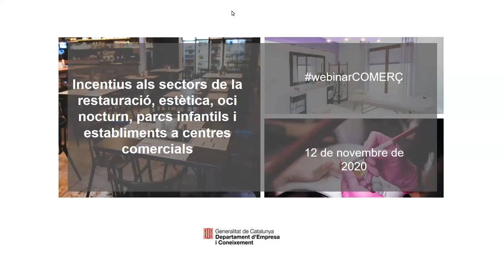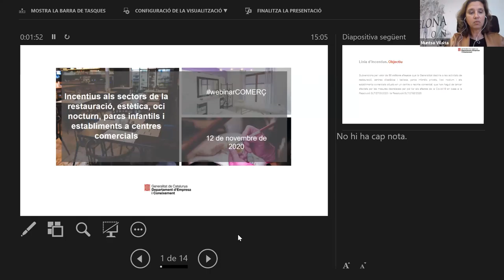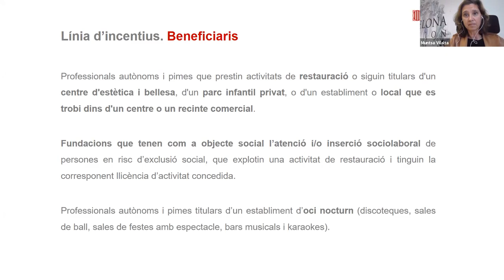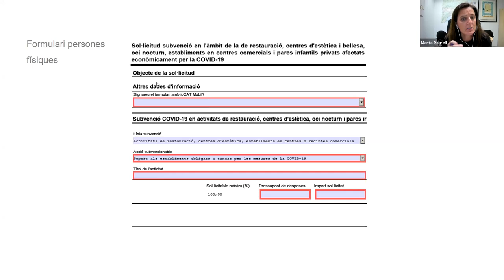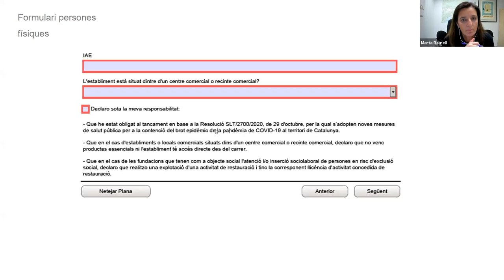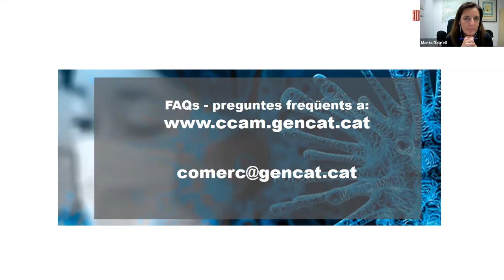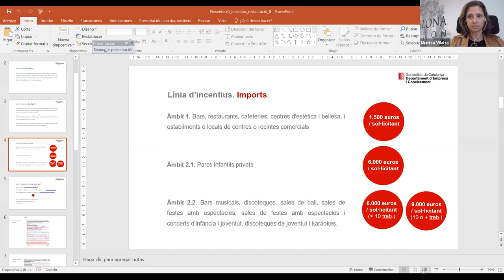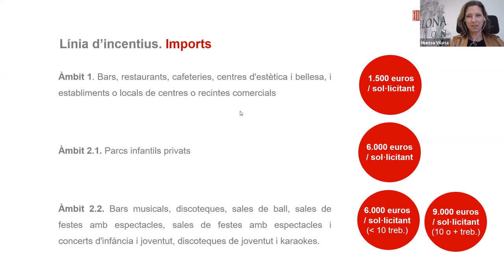webinarCOMERÇ​ - Incentius per a restauració, estètica, oci nocturn, parcs infantils,... (12/11)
En aquesta sessió, la directora general de Comerç, Muntsa Vilalta, ha presentat les noves línies d'ajuts a la restauració, estètica, oci nocturn, parcs infantils i establiments a centres comercials que ha llençat el Departament amb motiu dels efectes que està tenint la crisi sanitària en l'activitat d'aquests establiments.